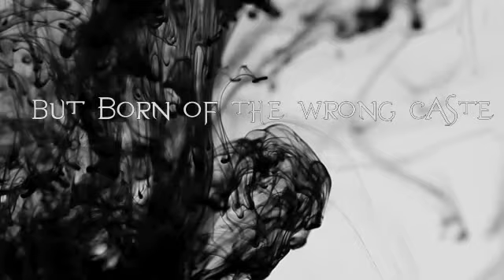The Necklace Movie Trailer (ELA Project)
So finally, we've completed our project for English Class! We were assigned to choose one short story we discussed and to make a movie trailer out of it. In this case we chose Guy de Maupassant's "The Necklace".

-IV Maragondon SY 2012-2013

Winona V. | Marc G. | Keian P. | Sophia Y. | Dane M. | Vea C. | Rey S. |  Janella D. |  AJ D. | Christian Jomelsen M. | Gian A. |  Jhoniel R. | Inna O. | Karen B. |